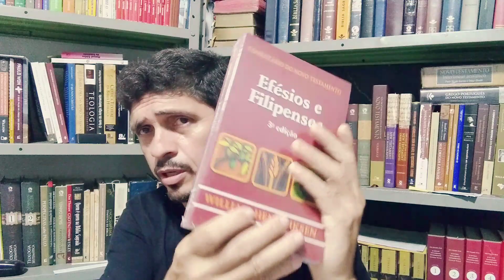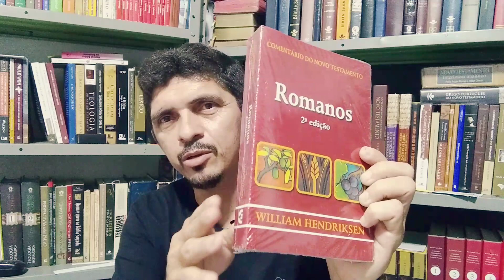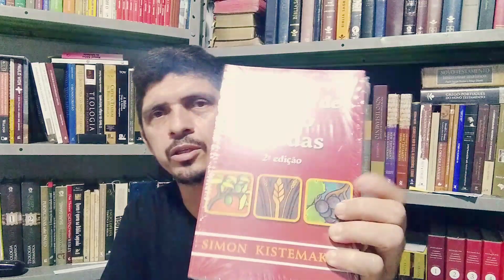🔴 Adquirindo coleção aos poucos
Nesse vídeo apresento a coleção da cultura cristã que estamos adquirindo.